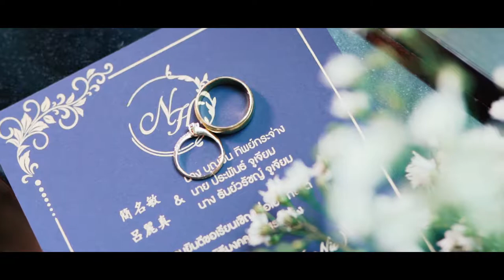Namphueng & Nic The peninsula bangkok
Honey & Nic

Bride : Namphueng
Groom : Lu donghui ( Nic )

Venue : The Peninsula Bangkok Hotel

Makeup : BM makeup &hair

MC : Thai MC Khun Brooklyn & Chinese MC Khun Best